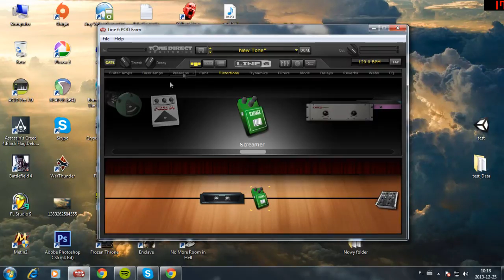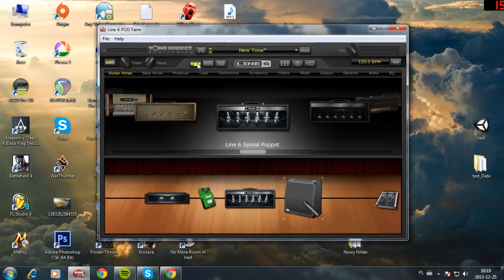How to get Djent/Bulb/Misha Mansoor/Periphery tone #2 with Line 6 Pod Farm + Download link HD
Sorry for not putting video with me playing but something just fucked up.. Anyways. Here's another tone similar with Periphery (i hope so). I know that it's just impossible to copy their tone with regular Pod Farm but I give it a try.